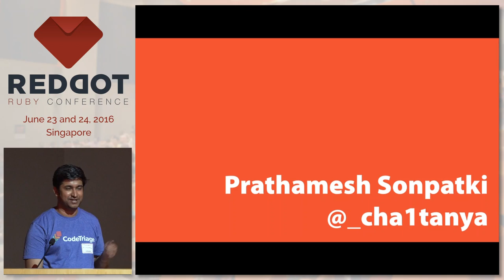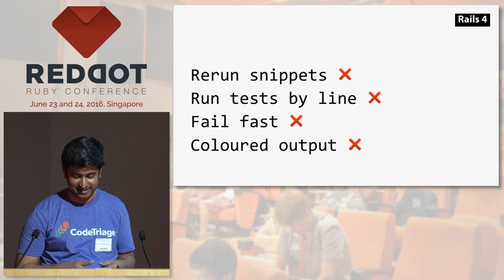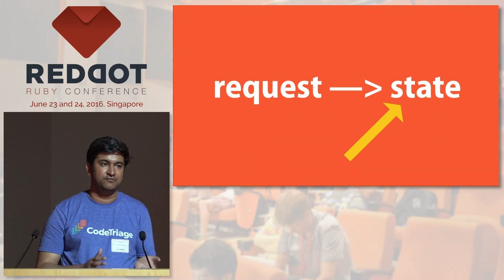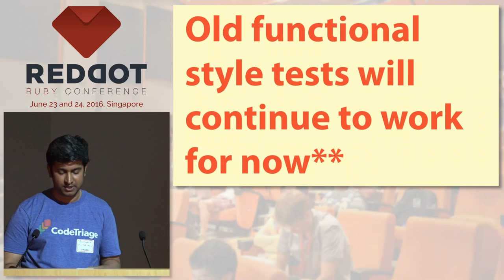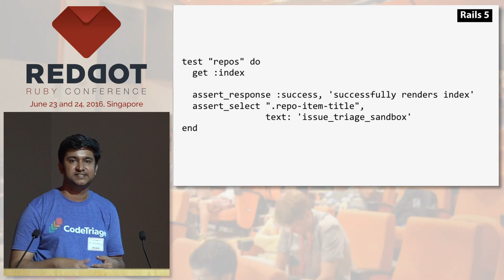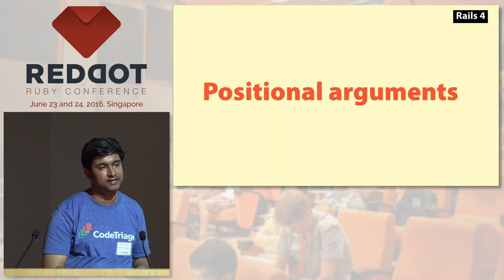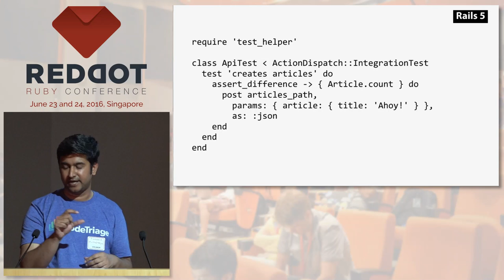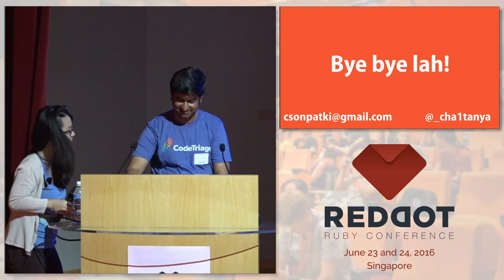Secrets of Testing Rails 5 Apps - RedDotRubyConf 2016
Speaker: Prathamesh Sonpatki, Director, BigBinary LLC

Testing Rails 5 apps has become better experience out of the box. Rails has also become smarter by introducing the test runner. Now we can't complain that about not able to run a single test or not getting coloured output. A lot of effort gone into making tests especially integration tests run faster. Come and join me as we will commence the journey to uncover the secrets of testing Rails 5 apps.

Speaker's Bio
Prathamesh is Director at BigBinary. He builds web apps using Rails and React.js!. He is interested in open source and contribute to many Ruby and Rails related projects. He likes Emacs operating system a lot and can be found constantly tweaking his .emacs.d